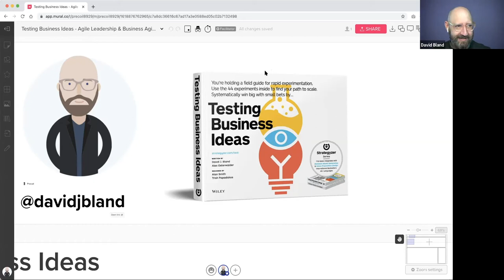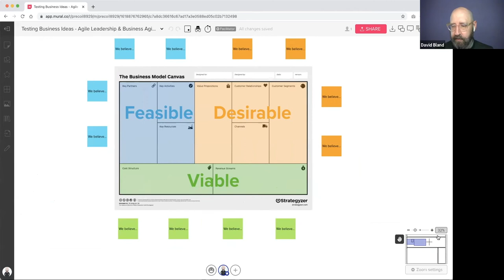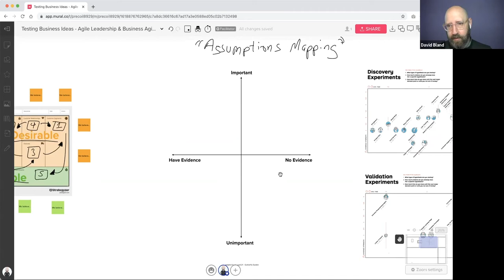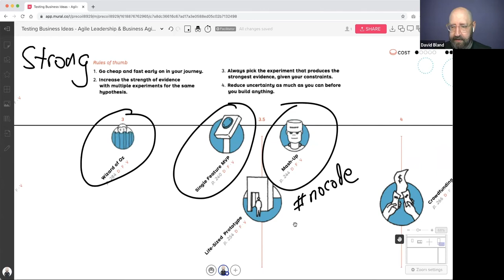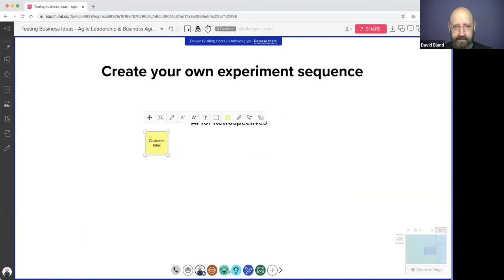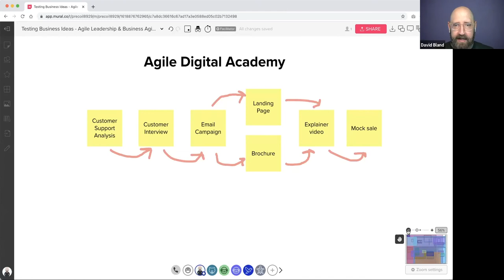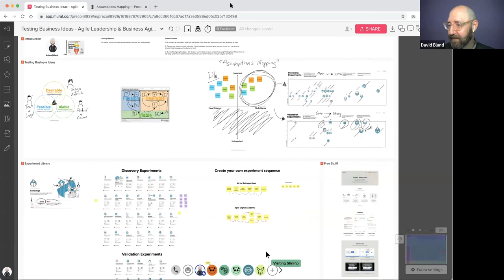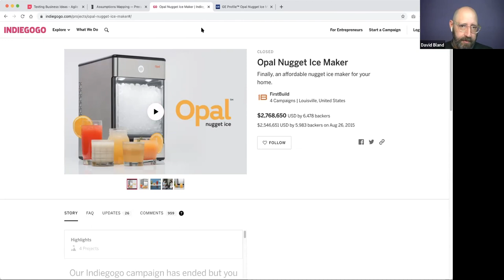Meetup: 'Testing Business Ideas' with David Bland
Live, online Agile Leadership & Business Agility Meetup hosting David Bland - co-author of Testing Business Ideas with Alex Osterwalder and CEO & Founder of Precoil

---Overview of the event---

Building on the best selling Strategyzer books, David J Bland and Alex Osterwalder curated a list of experiments for people who are stuck Testing Business Ideas. They identified three major themes from design thinking and applied them to rapid experimentation. Desirability describes whether or not people want the solution. Viability addresses if you can create a sustainable business with the solution. Feasibility dives into the steps to run the infrastructure. In this talk, David will describe the principles behind Testing Business Ideas and facilitate an interactive session on sequencing experiments.

AGENDA:

30 Minutes
- Why test your ideas
- Advanced business model generation
- Identifying risk with assumptions mapping
- Discovery vs Validation experiments

15 Minutes
- Experiment sequencing exercise

15 Minutes
- Q&A with the attendees

David Bland helps people test business ideas. He’s the co-author of Testing Business Ideas with Alex Osterwalder. David pioneered GE FastWorks with Eric Ries, coached emerging product teams at Adobe and even helped Toyota apply lean startup practices. Before his transition into consulting, David spent over 10 years of his career at technology startups. He stays connected to the startup scene through his work at several Silicon Valley accelerators.

---Join our Agile Leadership & Business Agility Meetup group---

---Join our Agile Coaching Network Meetup group---

Want to learn more about Agile and Scrum?
○ We offer live Scrum Alliance, ICAgile and Less.Works certified training, both online and face-to-face. Our live courses are available publicly or in-house.
○ We also offer on-demand training for those who would like to learn in their own time, at their own pace without needing to attend live courses. Visit our Digital Academy to find out more